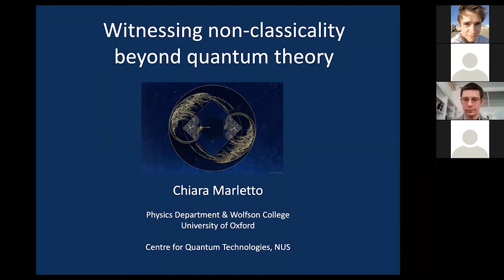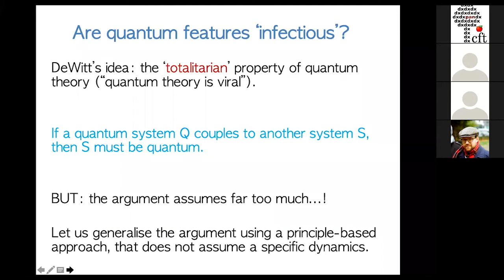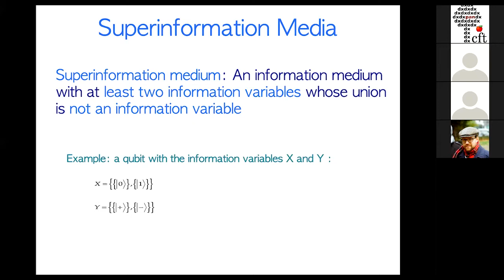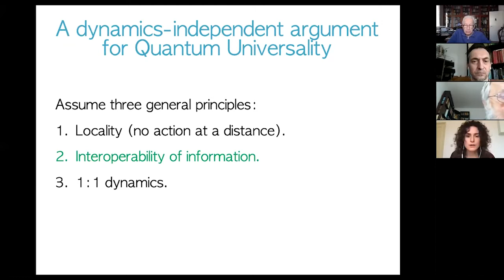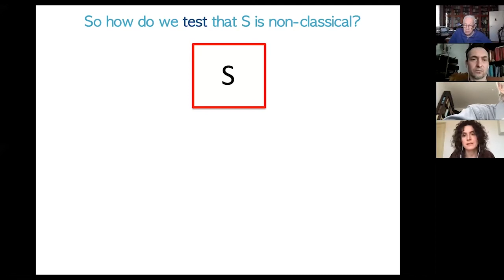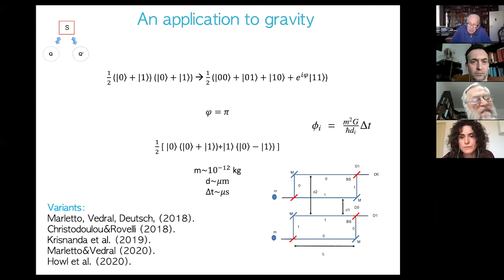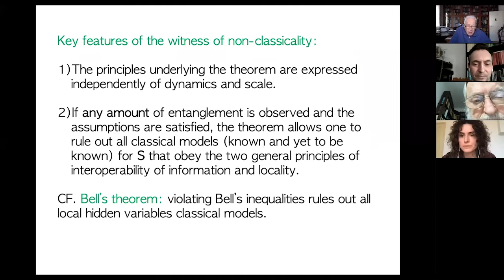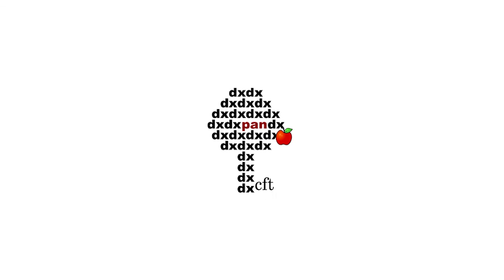Chiara Marletto (Univ. of Oxford) Witnessing non-classicality beyond quantum theory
Chiara Marletto (Physics Department, University of Oxford): Witnessing non-classicality beyond quantum theory
After briefly reviewing the recently proposed experiment to witness non-classical effects in gravity via gravitational entanglement, I will present the general information-theoretic argument that provides a robust theoretical underpinning for this experiment. This argument allows one to rule out a vast class of classical theories of gravity in the event of observing gravity-induced entanglement between two quantum probes.
Wednesday colloquium at CTP PAS - 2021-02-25 (The Colloquium was hold exceptionally on Thursday.)